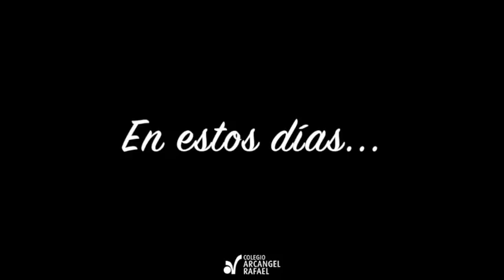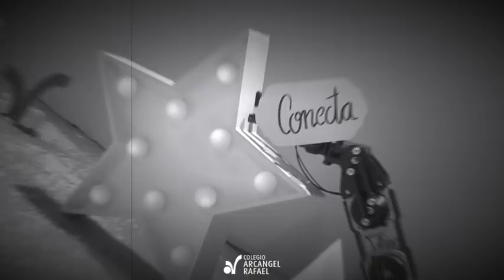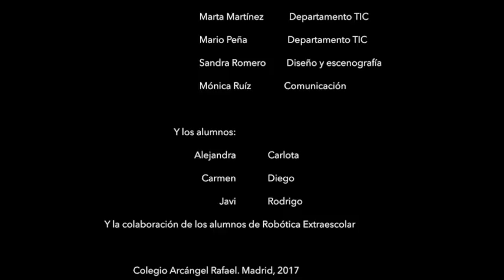Ilumina Tu Parte